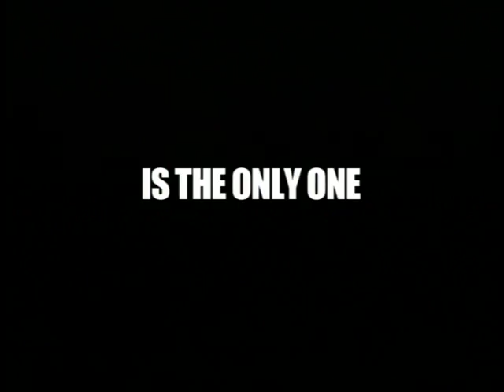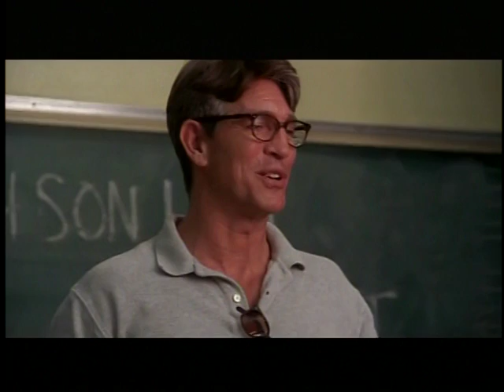Final Approach (2005) - Trailer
A kid is convinced that the plane he is on is being hijacked.

Director: James Becket
Writer: James Becket
Stars: Veronica Alicino, Tom Ayers, Allen Barton